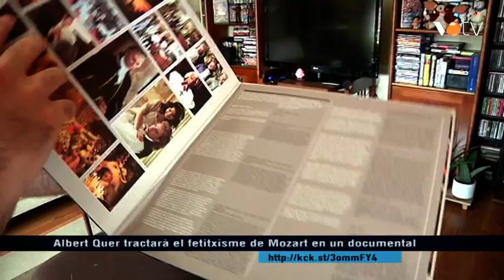VOTV - Albert Quer tractarà el fetixisme de Mozart en un documental